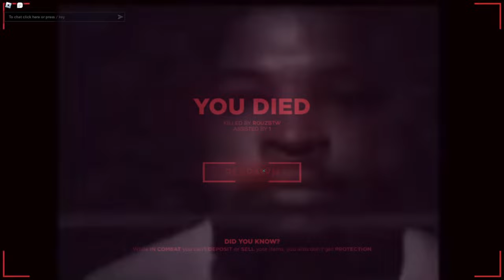The Blackout Revival Experience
The game:
Subscirbe